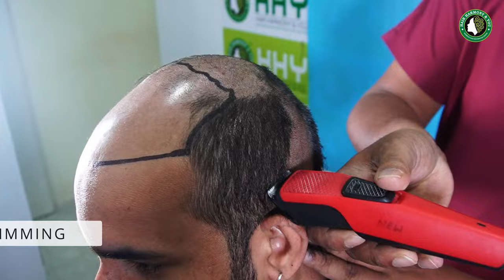Hair Transplant In Bhubaneswar | Best Hair Transplant Cost & Results In Bhubaneswar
In this YouTube video, join us as we witness the inspiring hair transplant journey of a patient from Odisha. Experience the emotional rollercoaster of his struggles with hair loss and the life-changing effects of the procedure. Together, let's empower and uplift those seeking solutions to hair loss.

📌 Natural looking
📌 Enhances Confidence levels
📌 Easy Maintenance
📌 Safe procedure

✅ Book your hair consultation today
Call or 📱What's App Now
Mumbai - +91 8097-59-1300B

Item ID:                         2SWRX7U
Author Username:                 LightBeats
Licensee:                        Hair Harmony And You
Registered Project Name:         Hair Harmony and you-Hair transplant
License Date:                    May 28th, 2024